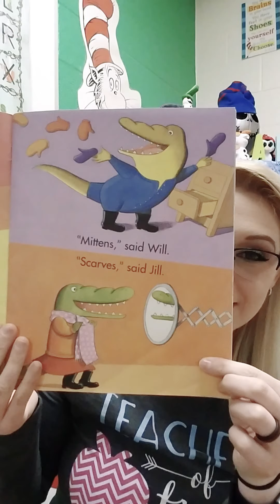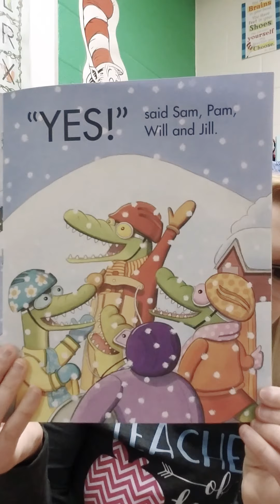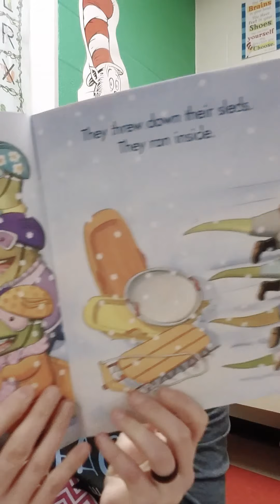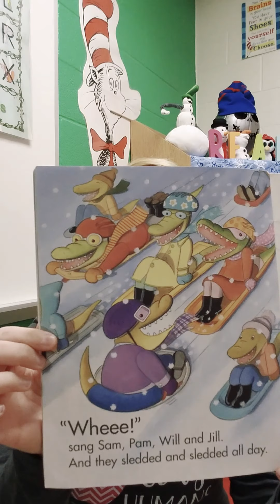"Snow Day!" ❄ Read Aloud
"Snow Day!"
Written by: Patricia Lakin
Pictures by: Scott Nash